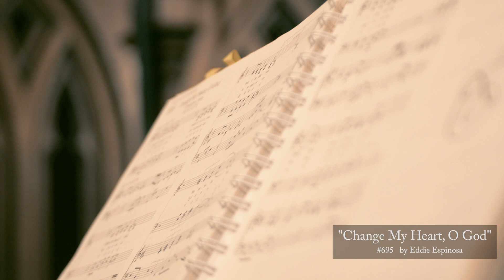Special Music at FPC: "Change My Heart, Oh God"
#695 "Change My Heart, Oh God", by Eddie Espinosa